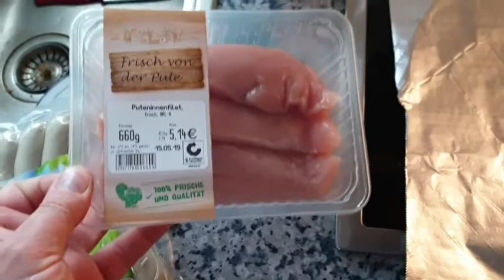Lecker Gemüse Tasche für den Grill...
Mhhhh Lecker